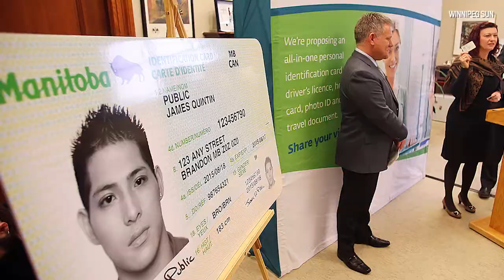Manitoba Introducing All-in-one I.D. Cards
Manitoba Attorney General Gord Mackintosh describes details of card that can combine health number and driver's licence on one card.